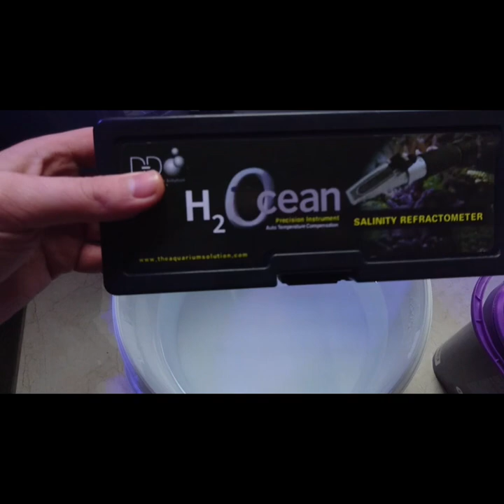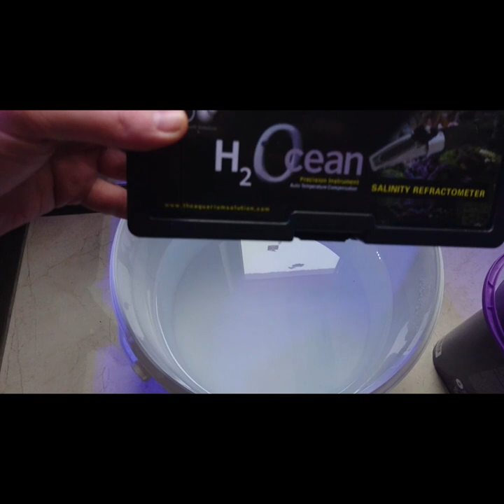Морской аквариум для начинающих. Домашний риф от Aquayozh. Fluval Flex часть 2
Aquaforest Reef Salt синтетическая морская соль, созданная для разведения кораллов. Состав соли подобран таким образом, чтобы создать оптимальные условия для морских животных. Содержащиеся в ней микро- и макроэлементы полностью удовлетворяют потребности кораллов в элементах, необходимых для их роста и окраски. При обустройстве новых аквариумов мы рекомендуем запускать живность не ранее чем через 10-14 дней после заполнения аквариума.

Способ приготовления:
Соль Aquaforest Reef Salt необходимо растворить в подготовленной деминерализованной воде. Температура воды должна быть приблезительно 24°C. Для получения солености 33ppt следует растворить 3,75 кг в 100 литрах воды. Раствор следует интенсивно перемешивать в течение 15 минут, после полного растворения и возвращения прозрачности приготовленная вода готова к использованию. Соль следует хранить в сухом и темном  месте. Растворенную соль следует использовать в течение 5 дней.

Беречь от детей! Использовать только в аквариуме! Не предназначена для употребления в пищу человеком!

Параметры воды после растворения соли Aquaforest Reef Salt:
24°C
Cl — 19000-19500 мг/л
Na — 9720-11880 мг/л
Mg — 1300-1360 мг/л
S — 810-990 мг/л
Ca — 410-430 мг/л
K — 360-380 мг/л
F — 1,2-1,3 мг/л
B — 4,05 — 5,0 мг/л
Sr — 7,2-8,8 мг/л
dKH — 7,4-8,2

Кормление морских рыб при искусственном содержании имеет ряд особенностей и существенных отличий от кормления пресноводных рыб.

Составляя рацион для своих обитателей аквариума, необходимо знать, чем питается рыба в природной среде. Если в природе данный вид является хищником, то и в аквариуме он не откажется от рыбы, кальмара или креветки. У растительноядных рыб основу рациона в природе составляют различные водоросли. Поэтому в их рацион необходимо включать листья салата и шпината. Для всеядных видов могут быть подобраны разнообразные корма, даже если они не входят в природный рацион питания. Для некоторых видов рыб, у которых в природный рацион входят несколько видов специфических рачков, можно с успехом использовать жаброногого рачка Artemia Salina, которого можно выращивать в достаточном количестве. Используя аналоги природного корма, многие аквариумисты добиваются отличных результатов. Их питомцы прекрасно себя чувствуют и даже нерестятся.